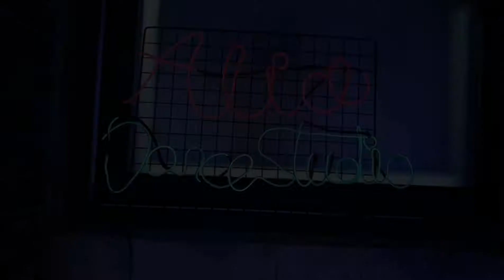Toxic Remix-Britney Spears choreography by SUNHWA [앨리스 댄스 스튜디오]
Girlish Class in Alice Dance Studio

[신당 댄스학원]
앨리스 댄스 스튜디오